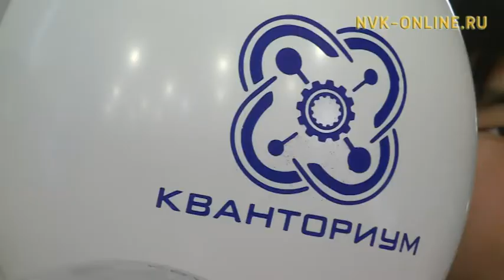Бүгүн Дьокуускайга «Кванториум» оҕо технопарката аһылынна